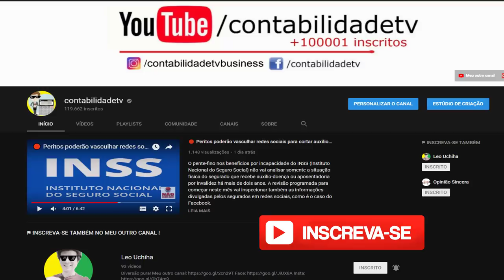🔴 eSOCIAL OBRIGATORIEDADE e MULTAS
eSocial, será obrigatório nos condomínios a partir de agora